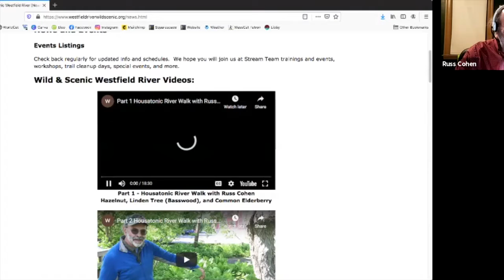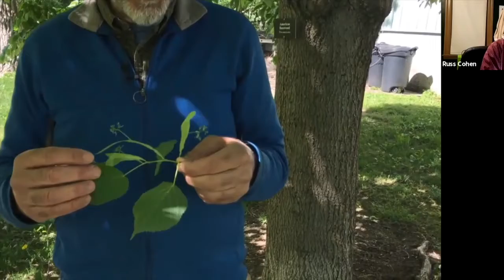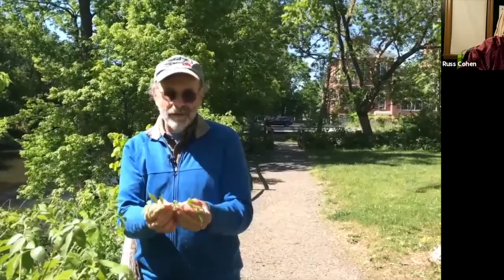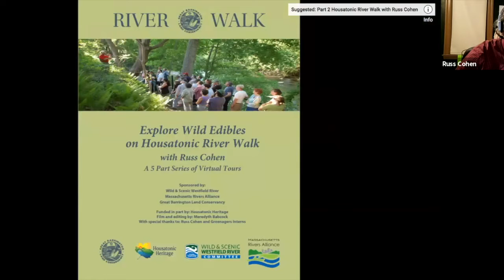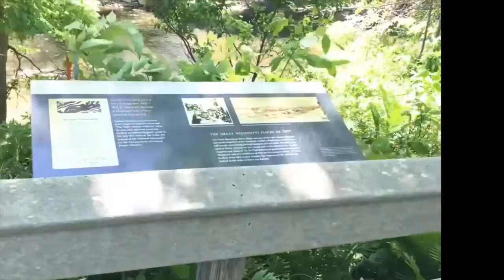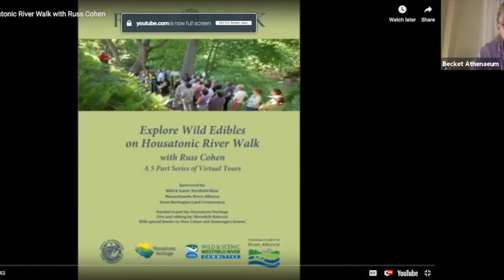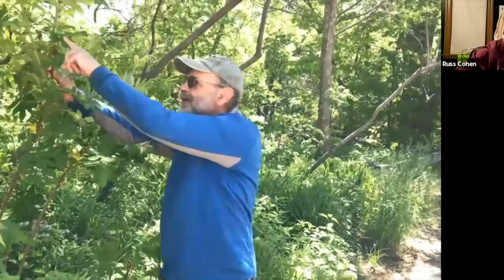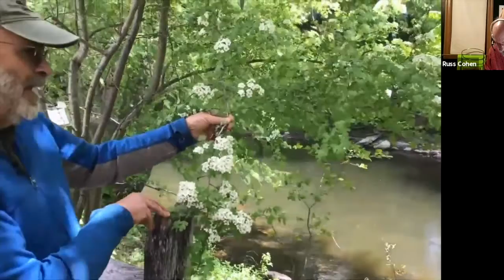Exploring Wild Edibles on a Housatonic River Walk with Russ Cohen, part 1 at the Becket Athenaeum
Learn about edible wild plants from Russ Cohen in his videos recorded May 2020 along the River Walk in Great Barrington. Meredyth Babcock, Westfield Wild & Scenic Outreach Coordinator, facilitated discussion.

This program is funded by a grant from the Central Berkshire Fund of the Berkshire Taconic Community Foundation.

Recorded via Zoom on Jan 27, 2021.